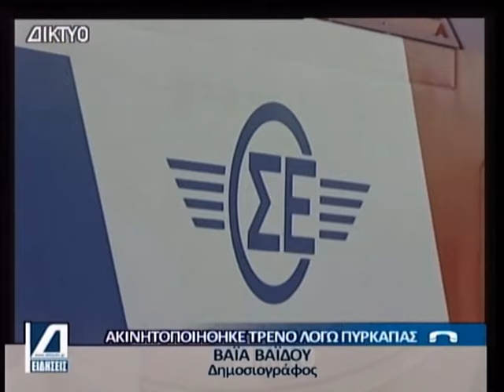Ακινητοποιήθηκε τρένο έξω από τις Σέρρες εξαιτίας πυρκαγιάς σε ξερά χόρτα